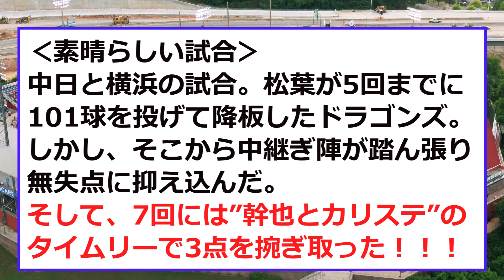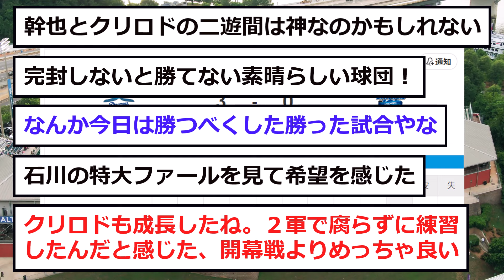【中日】「脳汁ドバドバ」の試合をしてしまう！！